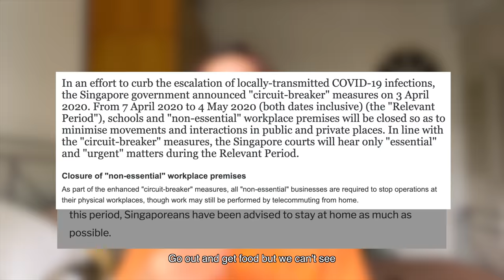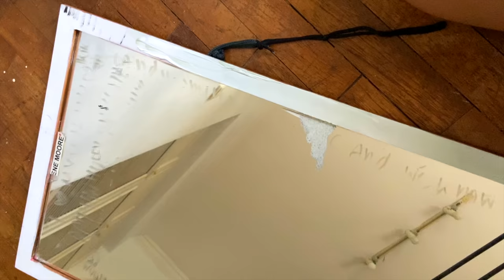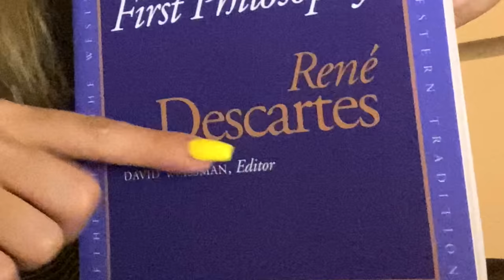A Day In My Life In Quarantine: Sierra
We're starting a new series where we show you a day in our life in quarantine. In this episode, we've got Sierra who came back from New York to be here in Singapore with her family. During this circuit breaker, she's staying home and doing online school, art DIYs and even making her own homemade boba. Here's a glimpse of 24h in her life! Who do you want to see next?

If you've read this far into the description, use the secret code: "BOBA” so we know you are a super fan ;)

Titan Digital Media Pte Ltd
Singapore Post Centre
Singapore 914023